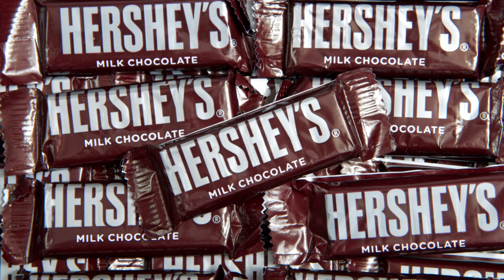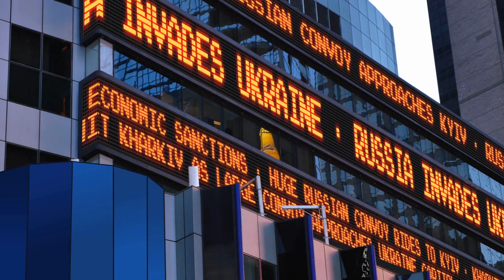Food Shortages That Could Happen In 2023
Shortages of an iconic candy, kitchen staples, and a certain foamy drink? The 2020s didn't start so hot, and 2023 is no different. Keep watching to know which groceries may be harder to find in the upcoming year.

Bread | 0:00
Vegetable oil | 1:18
Corn | 2:13
Butter | 3:21
Hershey candy | 4:19
Champagne | 5:17
Tomatoes | 6:32
Flour | 7:37
Beef | 8:24
Aluminum canned goods | 9:26
Farm-grown produce | 10:14
Beer | 10:58